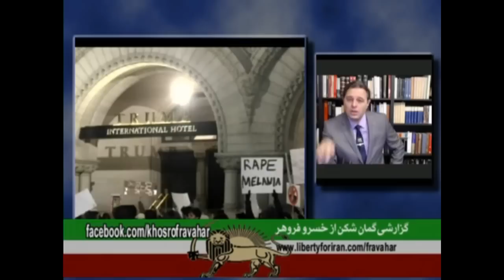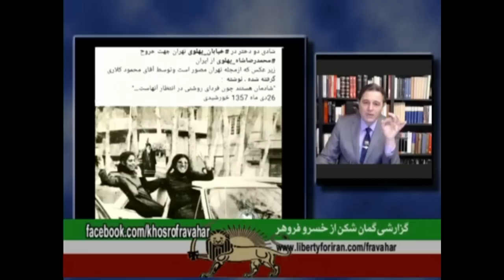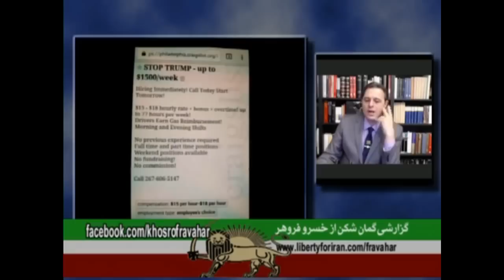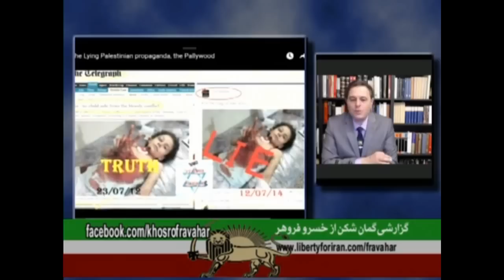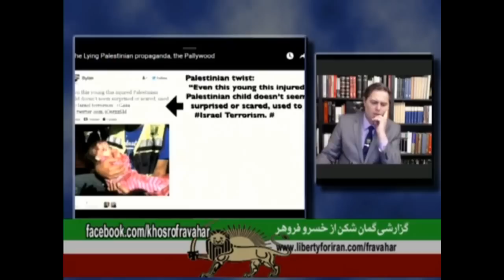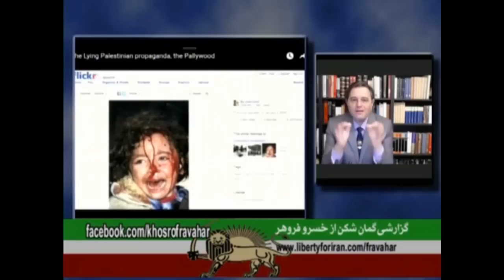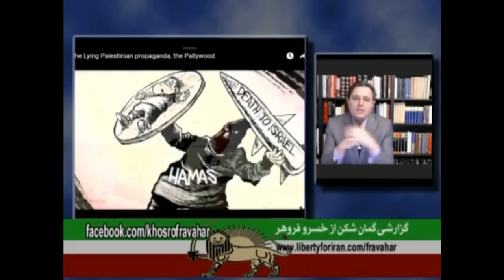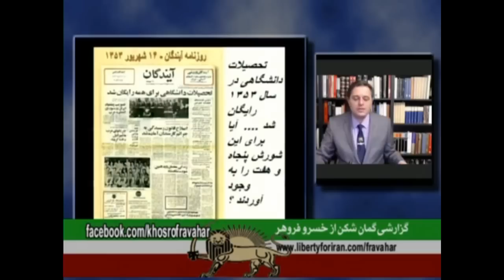خسرو فروهر : دروغ های اسلام گرایان و چپ گرایان از ایران, فلسطین تا امریکا